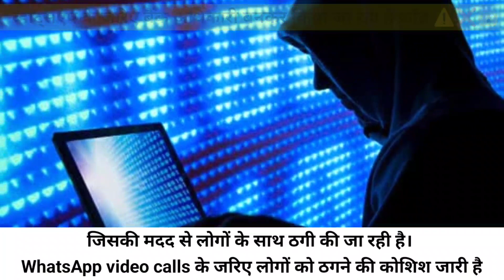kuwait में WhatsApp call के जरिए 2 मिनट में पुरा पैसे लूट लिया Kuwait news kuwait new rules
kuwait में WhatsApp call के जरिए 2 मिनट में पुरा पैसे लूट लिया Kuwait news kuwait new rules and regulations

1√such as below
2√travelling
3√vlog point
4√technical knowledge
5√Jobs vacancy
6√gulf country knowledgeable